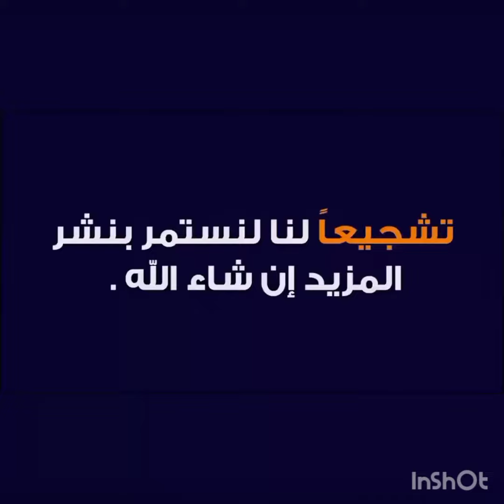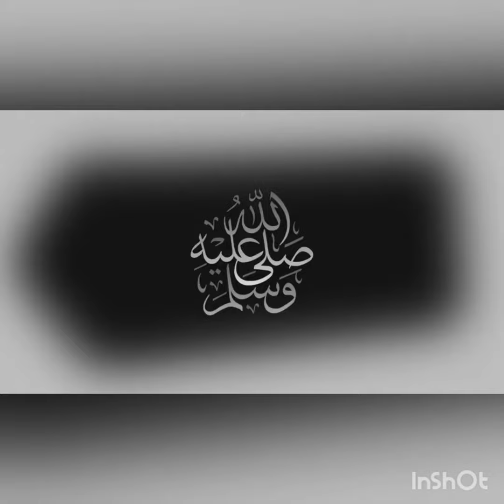VILLARREAL VS JUVENTUS LIVE MATCH🔴FULL LIVE SCORE.